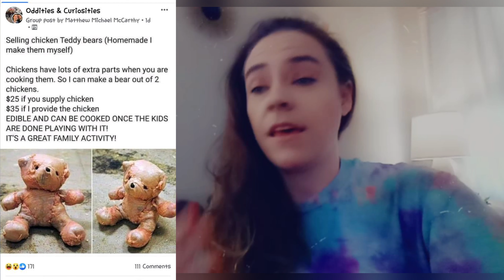Scary Toys! Creepy Stuffed Animals! Bears! Stoned Stuffed Animal!